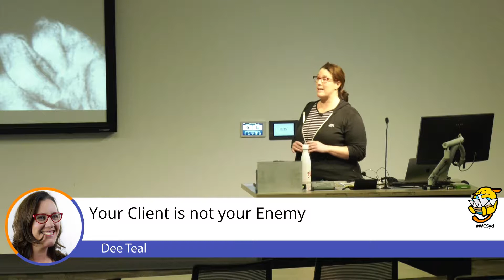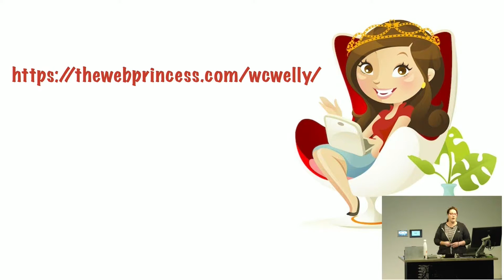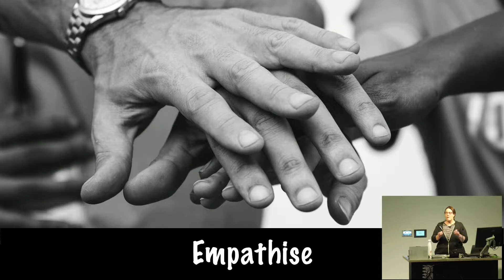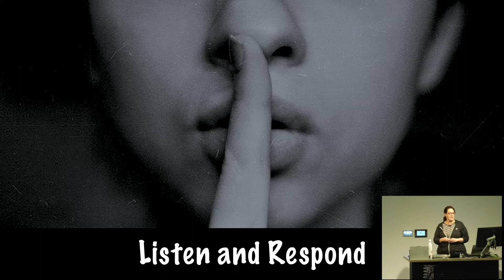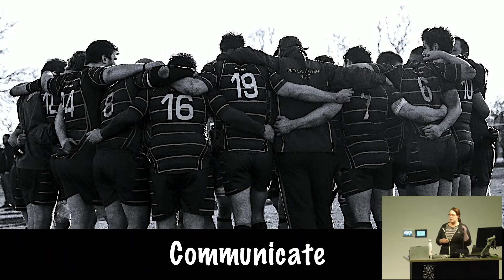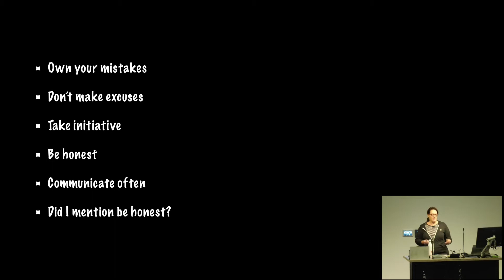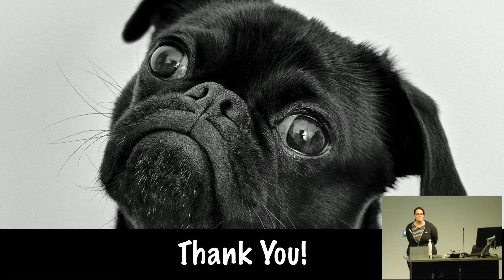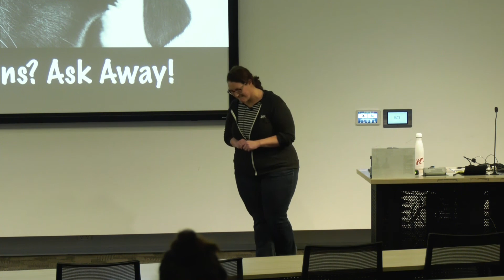Your Client is Not Your Enemy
Principles and Practices to keep and build your business through better client relationships.

Regardless of its size, the most critical pillar of maintaining and growing your business is going to be servicing clients. For some of us, this is one of the most invigorating parts of what we do, for others, it can be one of the hardest.

In this talk the speaker will propose answers to the following questions:

1. How do you keep sensible boundaries with your clients?
2. How do you say NO without ruining your relationship with your client?
3. How do you make your client an ally instead of feeling like they’re an interruption?
4. How will really serving your client actually serve you?

In the whole gamut of clients, from solopreneurs to international global corporations, one thing is constant, you need your them more than they need you. How this often plays out is that you find yourself bending over backwards to keep them happy… sometimes to your own detriment.

In this talk, you’ll learn how to make yourself indispensable to your clients, without becoming a doormat.

Presented by Dee Teal at WordCamp Sydney 2018.
t. @thewebprincess

Dee has been using WordPress as a blogger since 2008, as a web developer since 2009 and has transitioned to being a Project Manager for large scale WordPress projects as a ‘Human’ with Human Made where she also leads their team of PMs.

Dee is a huge fan of the WordPress community, organises WordPress events in Australia, and speaks at them where she gets the opportunity, both at home and around the world.

Dee is carries both NZ and Australian passports, drives an (adorable) English Classic Car, owns a Burmese cat with a huge personality, drinks black coffee and after nearly 20 years in Australia still can’t shake her mostly Kiwi accent.